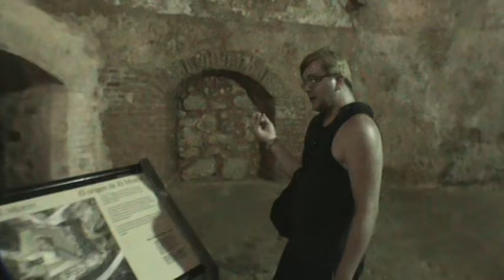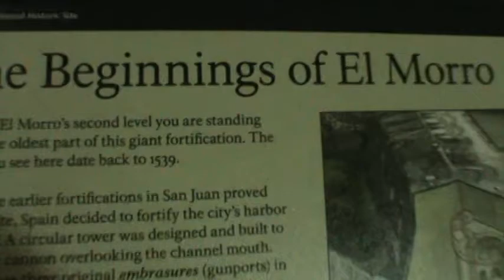Ghost Caught on Tape in San Felipe Del Morro Castle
Ghost in San Felipe Del Morro Castle
Film By: AraliuZ
Icelandic Films